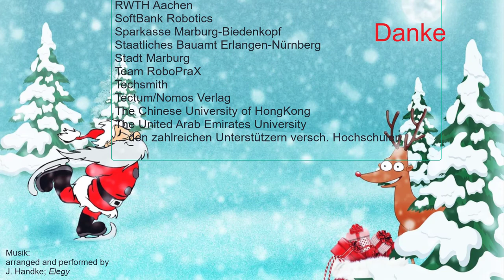Weihnachtsgrüße aus dem Lockdown, 2020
Video statt Postkarten. Es ist alles anders in 2020. Daher kommen die Weihnachtsgrüße in diesem Jahr per Video: von zu Hause mit einfachen Mitteln produziert.